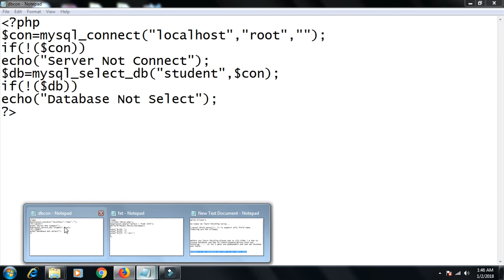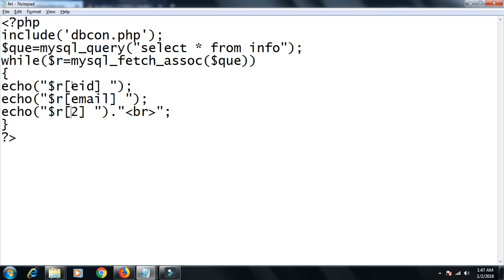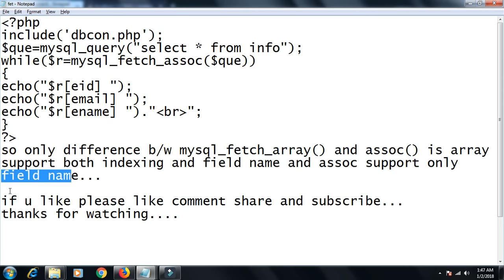Mysql lession 10:-Fetching Record using mysql_fetch_assoc() function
so today we learn fetching using...

2.mysql_fetch_assoc():- it is support only Field name.

Before you learn fetching please see my old video i.e how to create database and how to insert/update/delete.